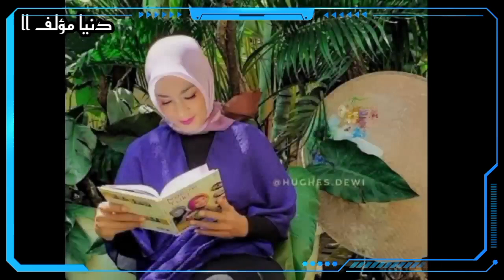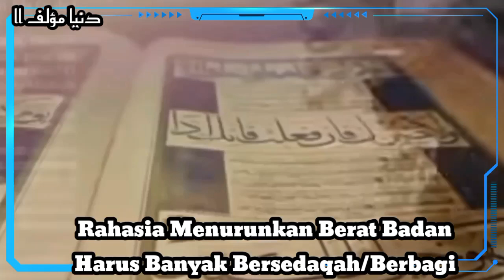TERJAWAB!! MENGAPA ARTIS BALI INI PINDAH AGAMA, ALLAH BERIKAN RAHASIA DIET MENURUNKAN 90 KG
Pindah Agama, Curhatan Dewi Hughes Mengejutkan.

 Dewi Hughes merupakan salah satu aktris senior di Indonesia. Meski namanya sudah lama tak terdengar si media, Dewi hughes ternyata memiliki transformasi yang mencengangkan. Ia berhasil menurunkan berat badannya dari 150 Kg Turunnya sampai  90 kg.

dan Kini, kabar aktris bernama Dewi Hughes pun membuat penasaran penggemarnya. Seperti apa kabar terbarunya? Yuk simak berita selengkapnya di sini.